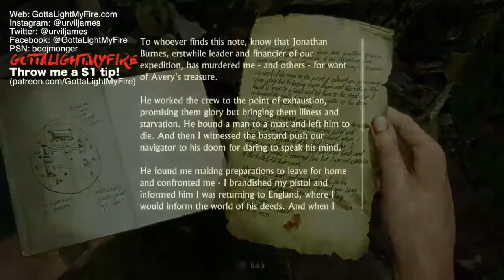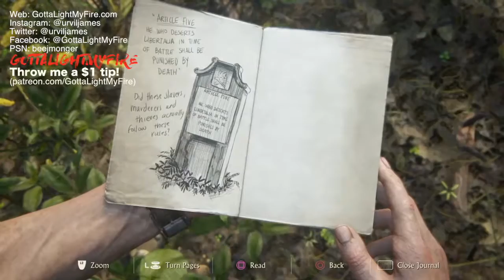Uncharted 4: A Thief's End | Chapters 13-14 — Gameplay Walkthrough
On treasure's door...